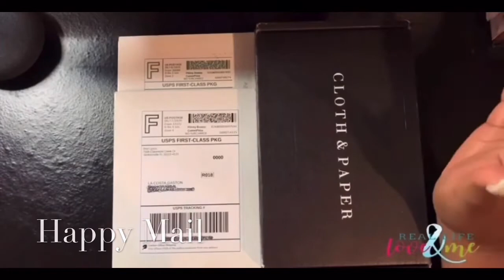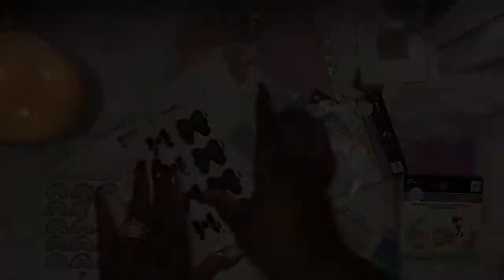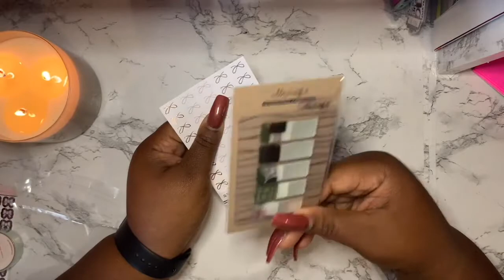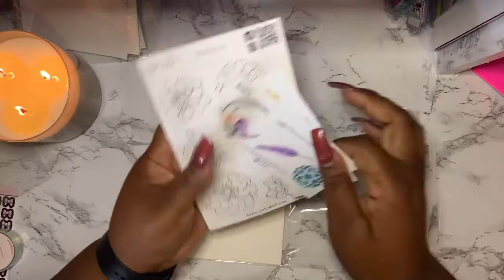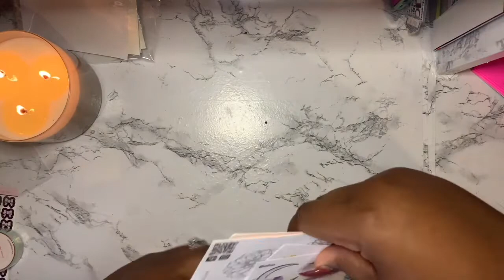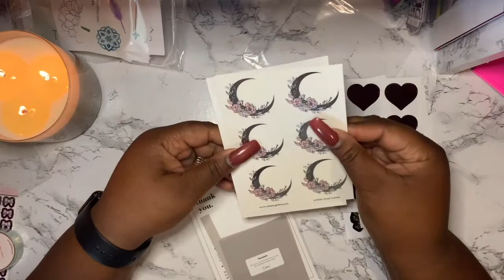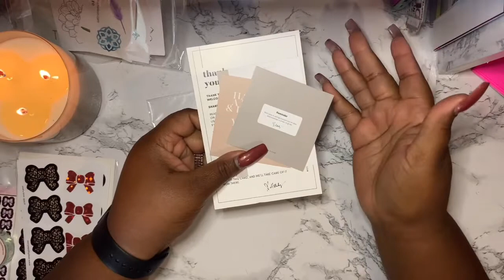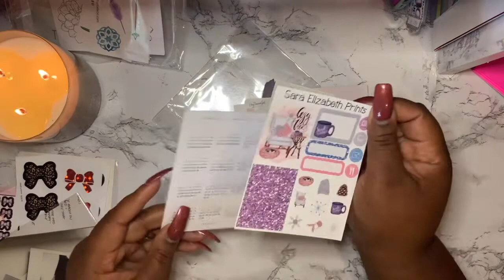HAPPY MAIL//I WON A GIVEAWAY!!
In this video, I am sharing the items that I won in a giveaway hosted by Mels.got.plans (Instagram handle). I got a lot of stuff and I am overjoyed by it all!!

Go and check out Melissa's IG page and tell her I sent you.

My favorite planning utensils are:
Tweezers
Scissors
X-Acto knife
Fiskars craft knife
Ruler​
Elmers Craft Bond
Elmers Tape runner
Wax Paper (local grocery store)

Video Recording Equipment Used:
*Tripod - Phone Clip Holder Clamp for Desk, Universal Phone Stand Holder Mount Flexible 360° Rotation, Long Arm Bracket
"Come Gimmie Love" - King Sis
"Dance For You" - Revel Day